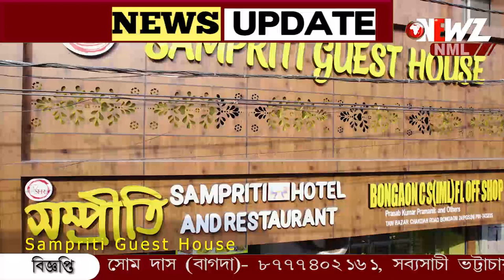বাংলাদেশের সাংসদ খুনের পেছনে জড়িত মহিলা গ্রেফতার।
বাংলাদেশের সাংসদ খুনের পেছনে জড়িত মহিলা গ্রেফতার। সামনে এলো হারহীম করা তথ্য। এখনো উদ্ধার হয়নি দেহ। ঘটনায় কেঁপে উঠেছে দুই বাংলা।